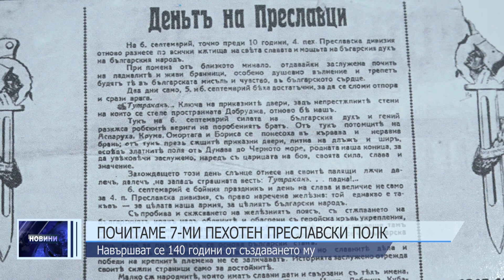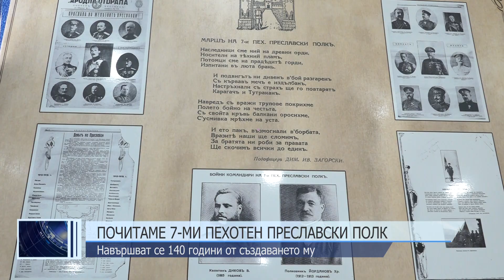Почитаме 7-ми пехотен преславски полк